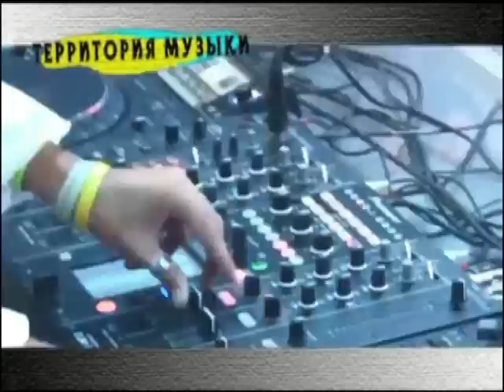FIRESPACE - Interview in Alpha Centauri Club (Grodno, Belarus) 07-10-2011